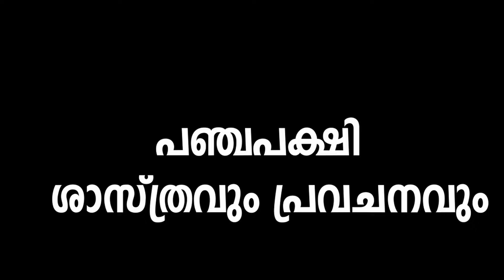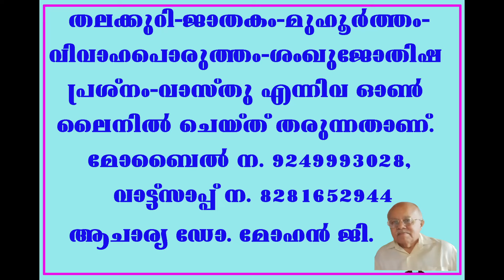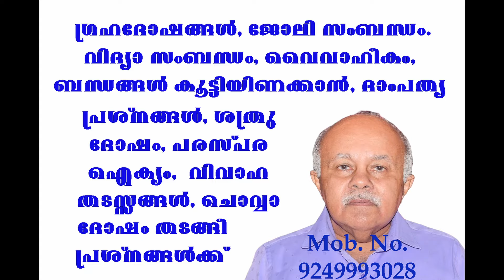പഞ്ചപക്ഷി ജോതിഷം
പഞ്ചപക്ഷി ശാസ്ത്രം, പുരാതന ഇന്ത്യൻ ഭാവി സമ്പ്രദായം, തമിഴ് സംസ്കാരത്തിലും പാരമ്പര്യത്തിലും ഒരു പ്രധാന സ്ഥാനം വഹിക്കുന്നു. തമിഴ് ജ്യോതിഷത്തിൽ വേരൂന്നിയ, അഞ്ച് പ്രത്യേക പക്ഷികളുടെ പെരുമാറ്റത്തിലൂടെ സംഭവങ്ങൾ പ്രവചിക്കുന്നതിനും ശുഭ സമയങ്ങൾ നിർണ്ണയിക്കുന്നതിനും പ്രകൃതി ലോകത്തെ മനസ്സിലാക്കുന്നതിനുമുള്ള ഒരു അതുല്യമായ രീതിയാണിത്. ദൈനംദിന പ്രവർത്തനങ്ങൾ, ആരോഗ്യം എന്നീ വിഷയങ്ങൾ മുൻ കൂട്ടി അറിയുവാൻ കഴിയും.   ഈ പക്ഷികൾ പ്രപഞ്ചത്തിലെ അഞ്ച് അടിസ്ഥാന ഊർജ്ജങ്ങളെ പ്രതിനിധീകരിക്കുന്നു, അത് എല്ലാ ജീവജാലങ്ങളെയും അവയുടെ പ്രവർത്തനങ്ങളെയും സ്വാധീനിക്കുന്നു എന്നതാണ് പഞ്ച് പക്ഷി ശാസ്ത്രത്തിന് പിന്നിലെ തത്വശാസ്ത്രം. ഈ പക്ഷികളെയും അവയുടെ പെരുമാറ്റങ്ങളെയും നിരീക്ഷിച്ചുകൊണ്ട്, കളിക്കുന്ന കോസ്മിക് എനർജികളെക്കുറിച്ചുള്ള ഉൾക്കാഴ്ച ഒരാൾക്ക് ലഭിക്കും.
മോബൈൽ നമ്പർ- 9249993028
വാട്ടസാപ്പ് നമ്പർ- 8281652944